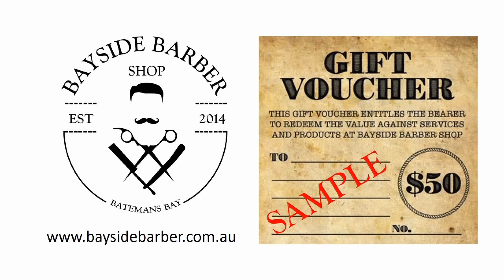Bayside Barber Shop and Shaving Parlour Batemans Bay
At The Tec Exec, you will learn how to make cool slideshows like this one for your Social Media and other promotions.   Thanks to all the team at Bayside Barber Shop for the creation of this product.